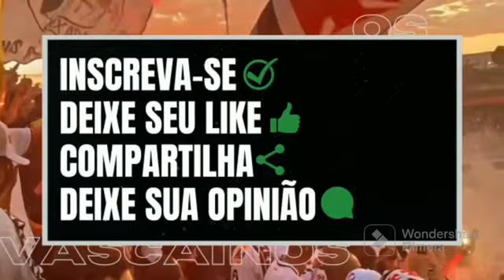ATENÇÃO! ANÁLISE DO JOGO VASCO E RIVER.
PLANTÃO URGENTE! VAZAM FOTOS DE 2 NOVOS JOGADORES E CRIA RENOVA ATE 2026! Últimas Notícias do Vasco da Gama